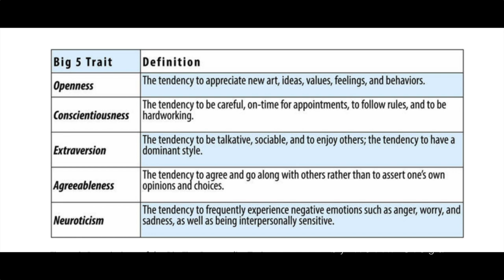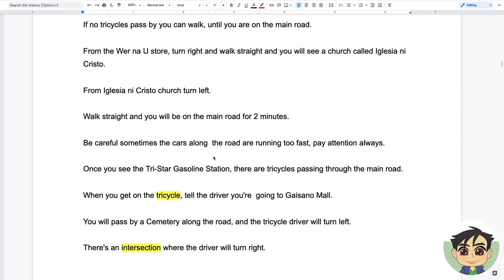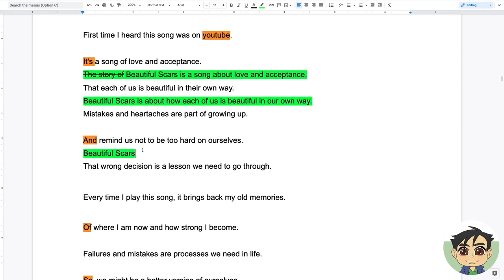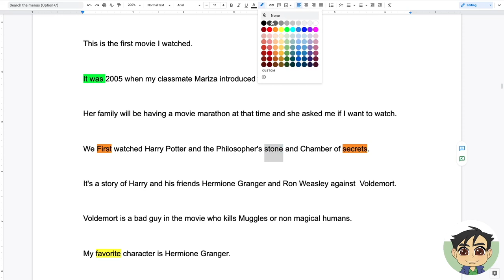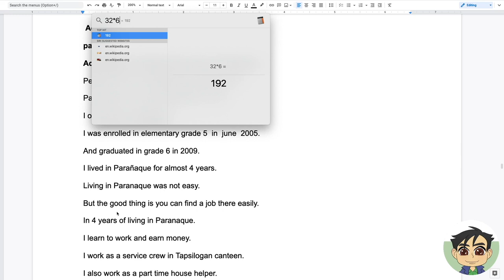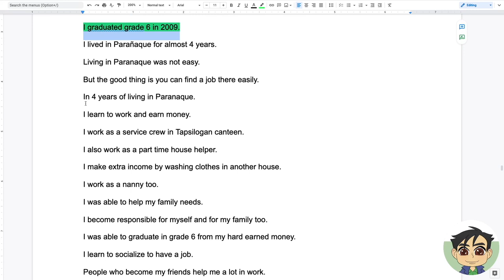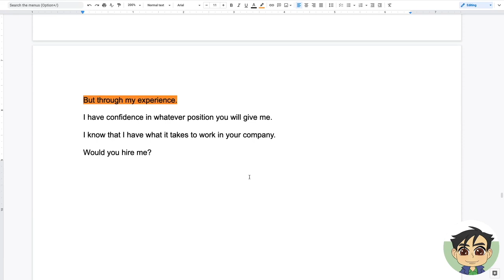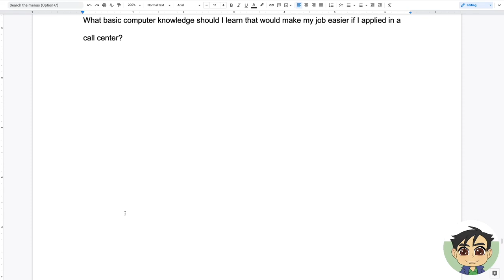You can leave low-paying job to work in a call center if you practice English diligently enough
We focus on grammar during session one.

We discuss grammar during session two.

We work on specific weaknesses during the succeeding sessions.

I teach my students how to:

1. Introduce yourself.
2. Ask and answer questions.
3. Give specific step-by-step instructions.
4. Tell stories that get you your dream job.

WRITING SESSION RULES:

1. Write single-sentence paragraphs or follow the one-sentence paragraph format.
2. Write short simple sentences.
3. Complete your sentences.
4. Simplify your vocabulary.
5. Write in the active voice.
6. Replace pronouns with specific words.

Many of the English rules that we learned in high school are more focused on exhibition instead of communication.

We work on removing bad habits during the training sessions.

My training sessions are personalized and more like heart to heart talks than formal classroom sessions.

DETAILED LIST OF TOPICS DISCUSSED:

✅   I read the student's work.

✅   I highlight the writing exercise during the session and share grammar feedback.

✅   Why is writing the fastest way to improve your English for call center work?

✅   How to deal with difficult call center interview questions and personal problems.

✅   How to answer the popular call center interview question "Describe color to a blind person" and all versions of the question.

✅   How to deal with follow up call center interview questions.

✅   What is the best way to convince any interviewer to hire you?

✅   Pronunciation tips for high-paying jobs.

✅   Secret to improving communication skills for Filipino professionals.

✅   Bad habits you learned in school and how to communicate in a professional environment.

✅   The student shares feedback and what they learned during the activities.

✅   Q and A with the student.

🏁  I hope you enjoy this short training session.

🏆  Having good pronunciation helps you minimize the risk of encountering upset or irate customers.

❌  Avoid the most common Filipino Taglish mistakes when speaking English.

I'm Kevin Olega. 💁🏻‍♂️

I'm a project manager for a US-based IT company. 🖥

I'm a freelance professional writer. 💻

I was a three-year top agent and level ten customer service super-agent for COMCAST under West Contact services.  ☕️

I've been writing about call center interview tips since 2011. 👨🏻‍💻

I've written over 1,000 lessons on my website. 🥳

I designed several affordable communications modules and online courses. 📚 👨🏻‍🎓

I've worked in as an English teacher, academic tutor, and sales trainer. 👨🏼‍🏫

I enjoy CrossFit and can deadlift 365 pounds. 🏋🏻‍♀️

My longest bike ride is 200km 🚴🏻‍♂️

I've also worked in real estate, insurance, firearms, and corporate sales. 👨🏻‍💼

📖  MY BOOKS:

Small Book of Blessings: How to convince the interviewer that you're the perfect fit for the job.

Practical Call Center Job Hunting Strategies: A shy person's guide on how to get hired in a call center. 📖

How to Survive Night Shift Work Schedule: A new call center agent's guide to working, sleeping, and thriving with night shift work hours.  📖

📺 MORE GRAMMAR COACHING SESSIONS: 📺

📺 MORE COACHING SESSIONS: 📺

I ALSO TEACH AND WRITE ABOUT:  💁🏻‍♂️    👨🏼‍🏫    👨🏻‍💻

✅  How to pass call center interviews.

✅  How to improve your pronunciation for call center work.

✅  How to improve your grammar and writing skills.

✅  How to answer call center interview questions and follow up questions for beginners.

✅  How to become a top call center agent.

✅  How to transition from call center work to online freelancing.